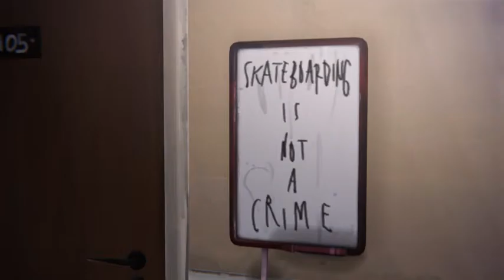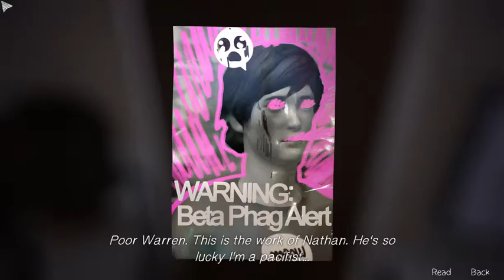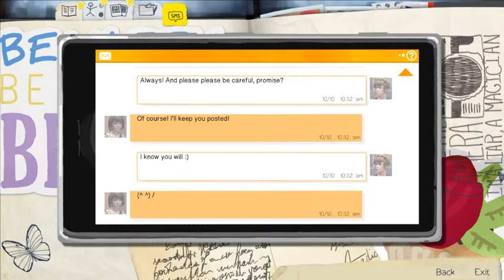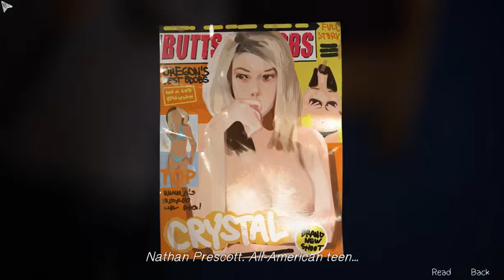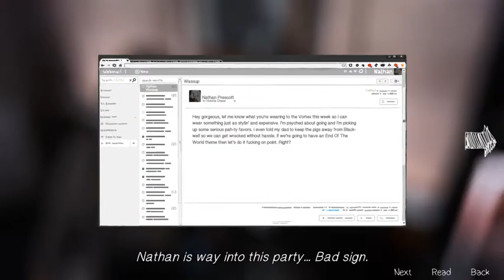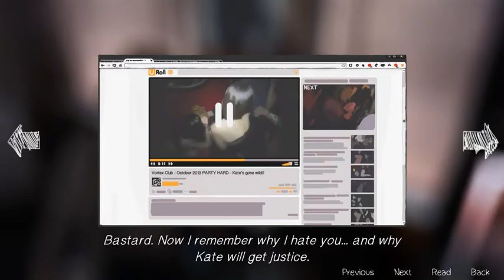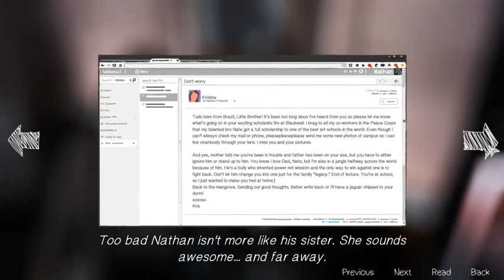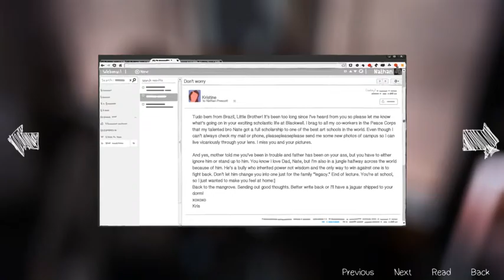Let's Play: Life Is Strange - Ep. 39